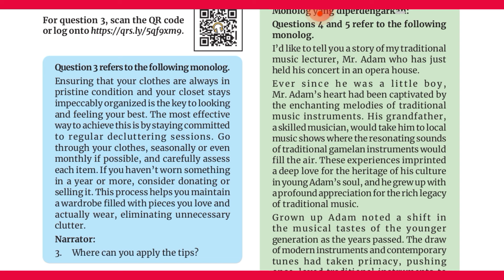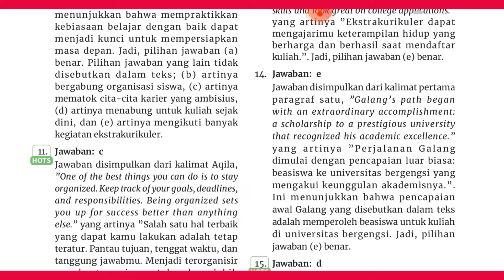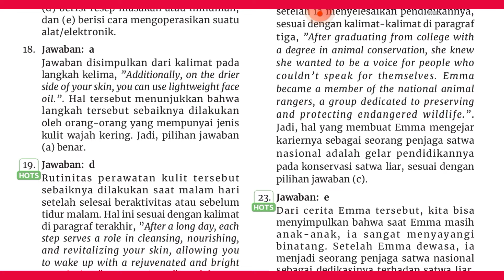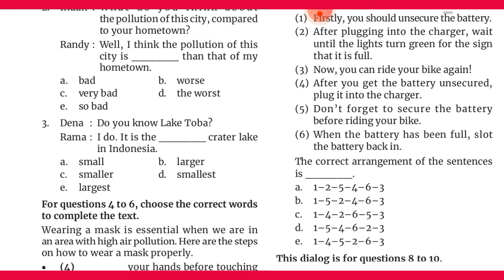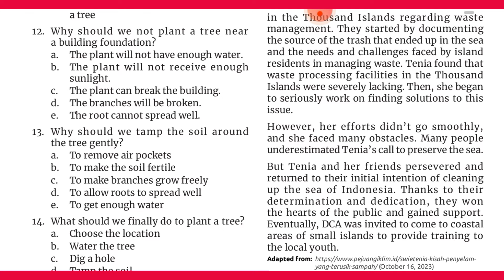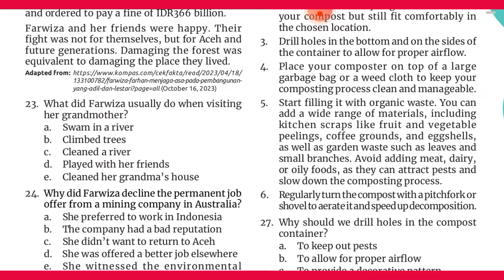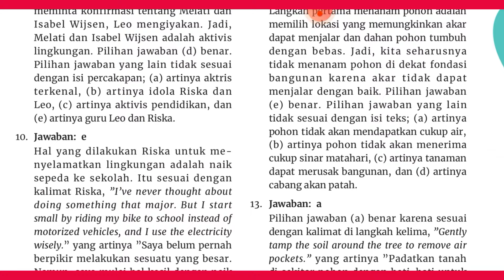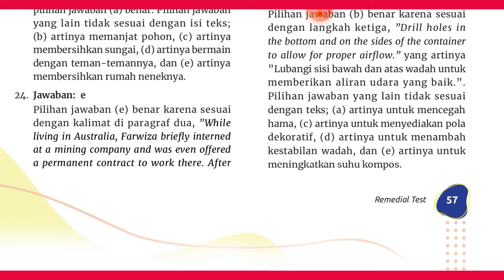Jawaban LKS PT Intan Pariwara Bahasa Inggris Kelas 11 B Final Test